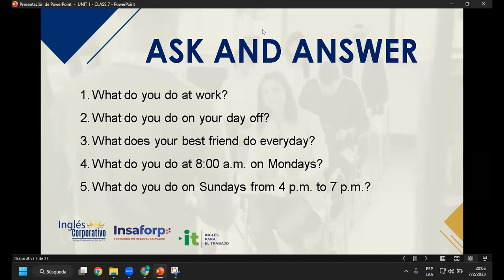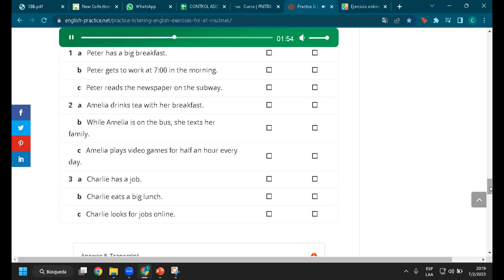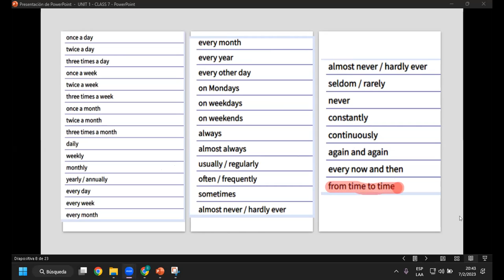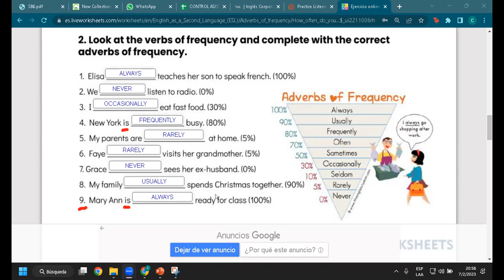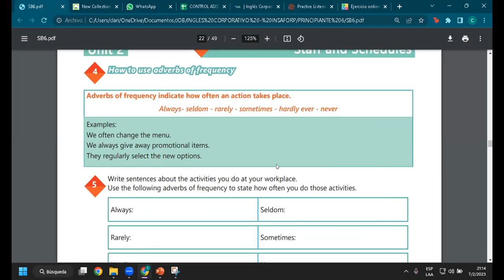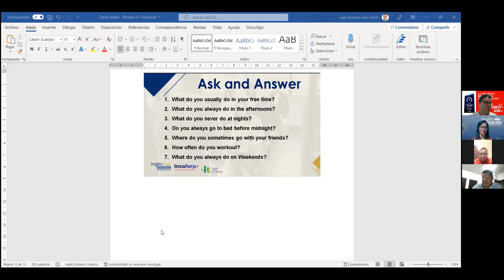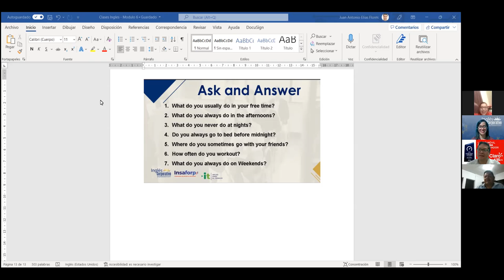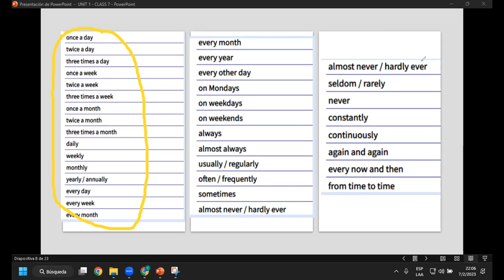Sesión 7-07-02-23-29750-8048-0023/2023-Rivera- How to use adverbs of frequency